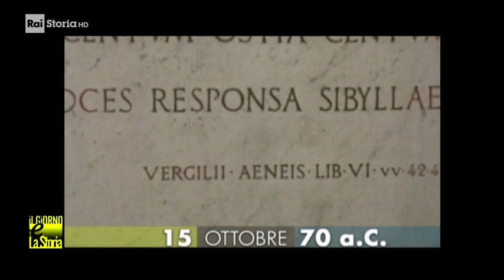15 Ottobre 70 a.C. - Nasce Publio Virgilio Marone (70-19 a.C)